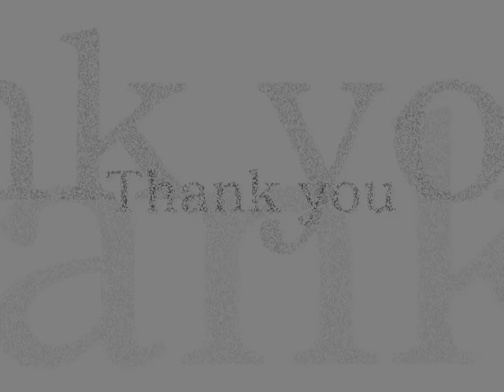Body and Soul by Johnny Green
Recorded in October 2010, for an audition.  Thanks to Ashton Taufer on Bass, Aaron Taylor on Drums and my brother Pablo recording, we were able to record this music and had lots of fun doing it.  Thanks to Shanti Gruber and the Glenwood Springs High School for allowing us to record at the Jennie Miller Auditorium.